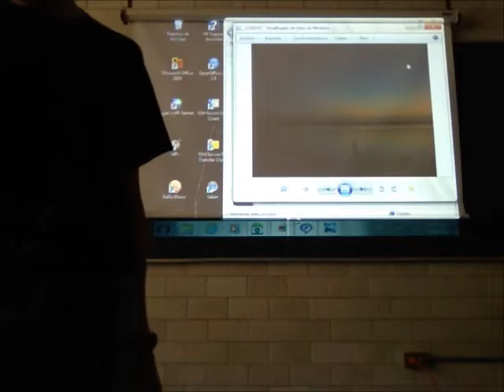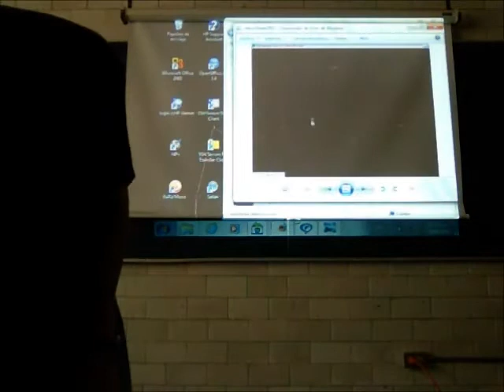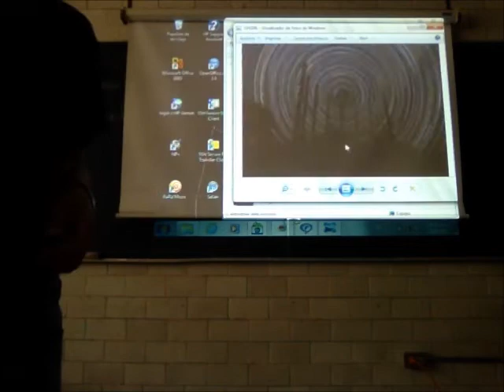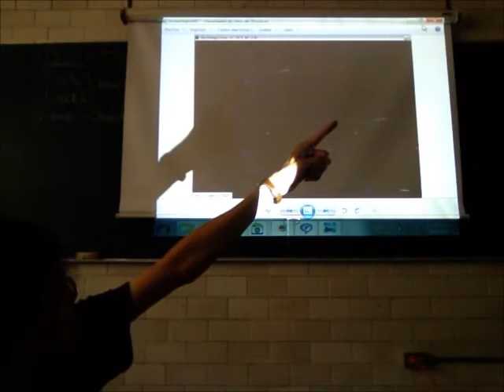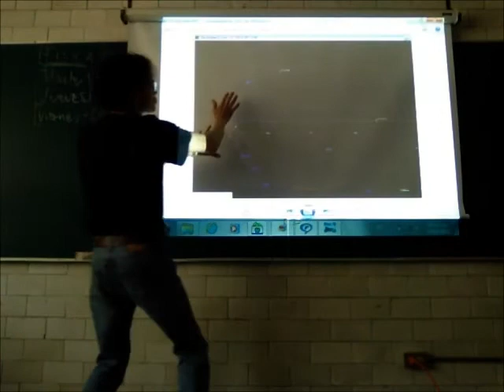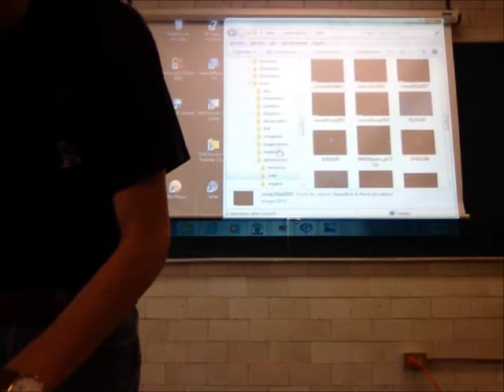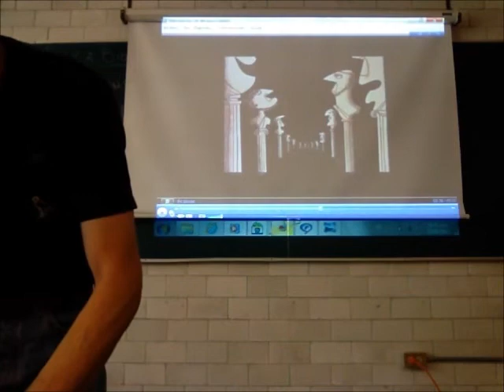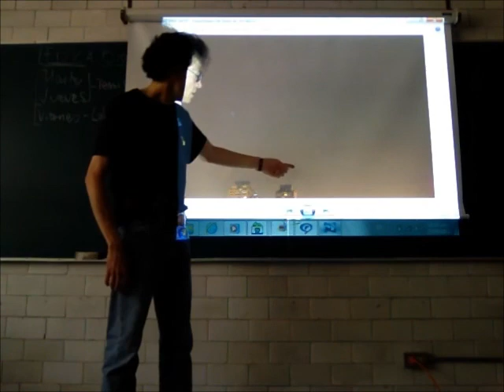Principios de Mecánica. Observación y medición - 13-Primavera - Prof Raúl Alva 2/4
Observación y medición
Segunda parte de la 1a sesión del curso de Física Biológica, Trimestre 13-P, Universidad Autónoma Metropolitana, Unidad Iztapalapa, por el Dr Raúl Alva, 23 de abril de 2013